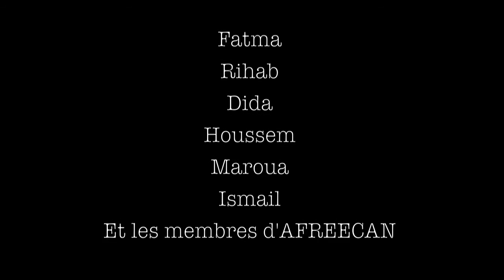AFREECAN- sejnane - Opération "Hiver chaud".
Association AFREECAN -Janvier 2016 - Distribution de vêtements chauds dans 3 écoles de Sejnane (Tunisie).
Images: Virginie Lurienne.
Montage: Virginie Lurienne et Laurent Gaillardon.